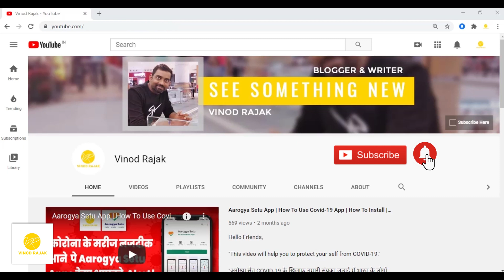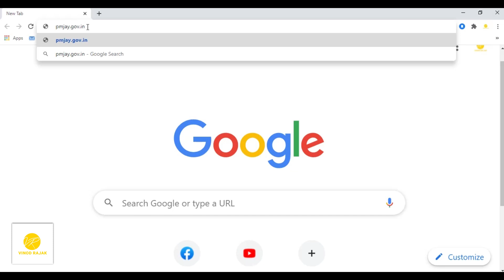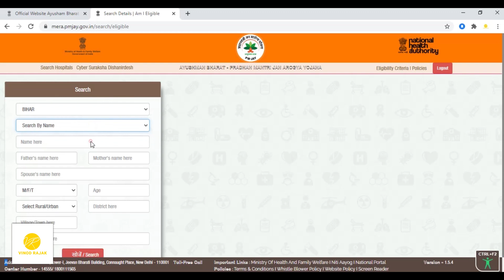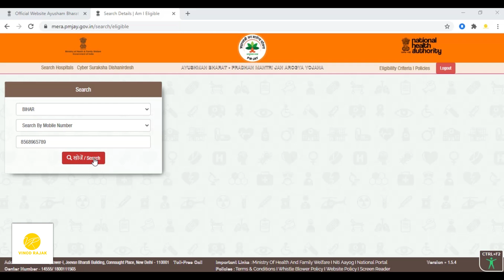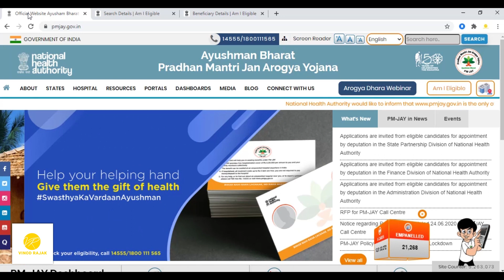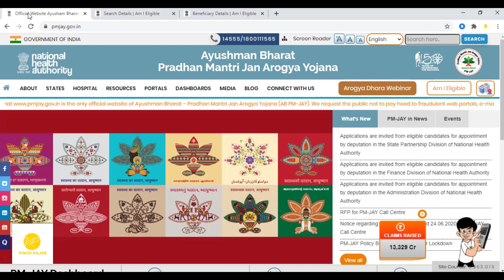How To Check Name in Ayushmann Bharat Yojana I Ayushmann Bharat Yojana List I PMJAY I Health Card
दोस्तों,
इस वीडियो के जरिए आप जानेंगे किस तरह से आयुष्मान भारत योजना मे अपना और अपने परिवार का नाम चेक किया जाता है।

अगर आपका नाम आयुष्मान भारत योजना में है तो आपको और आपके परिवार को पांच लाख तक का फ्री में यानी मुफ्त इलाज मिलेगा। बहुत ही आसान तरीका से बताया गया है नाम चेक करना।

 अगर आप भी अपना नाम चेक करना चाहते हैं तो आप एक बार यह वीडियो को ध्यान पूर्वक देख लीजिए। जिससे कि आप भी घर बैठे मोबाइल या कंप्यूटर से अपना नाम चेक कर सके।

।।धन्यवाद।।